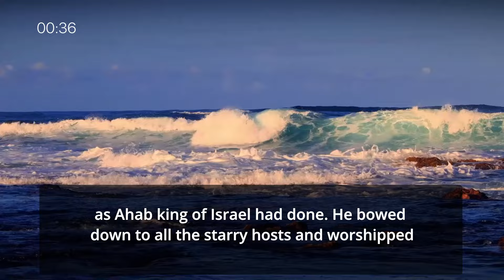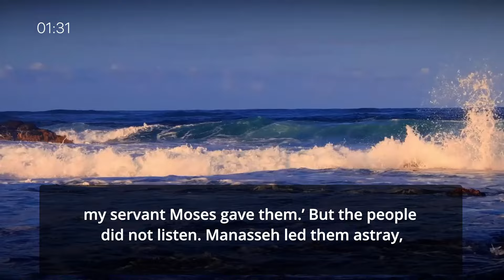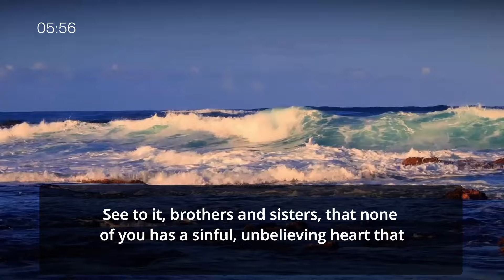2-Year Listening Challenge - Vol.1 - Day 312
2-Year Listening Challenge - Vol.1 - Day 312
Today's Scripture Focus:

- 2 Kings 21
- Hebrews 3